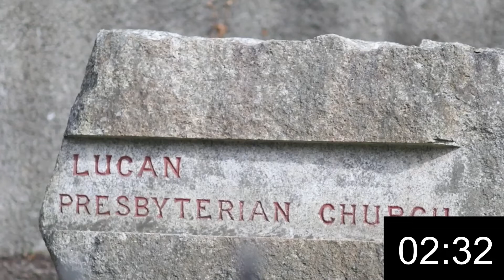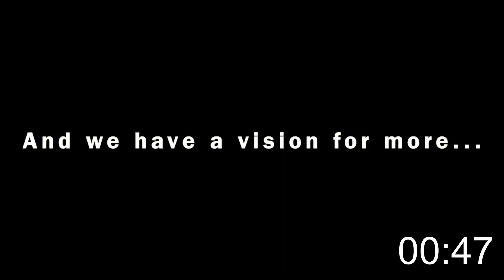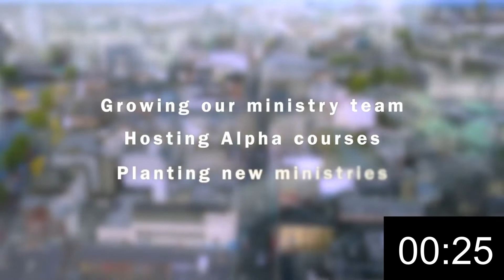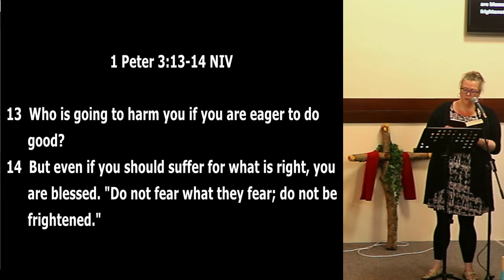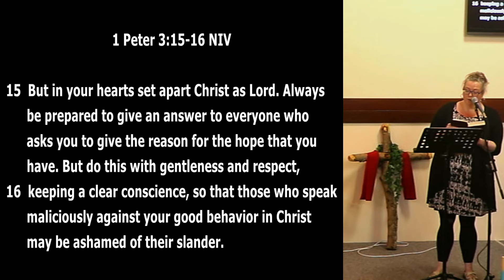Worship at LPC 11 September 2022